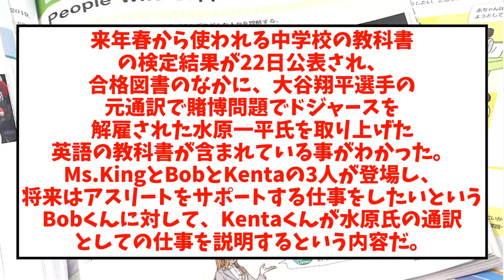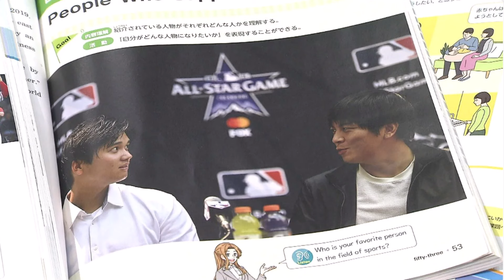【悲報】中学英語の教科書、水原一平を採用ｗｗｗｗｗ